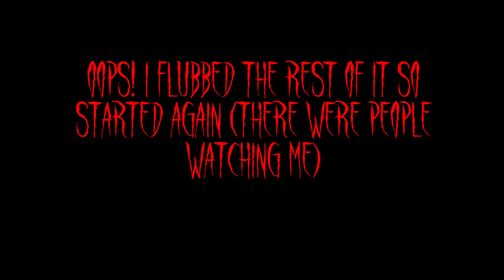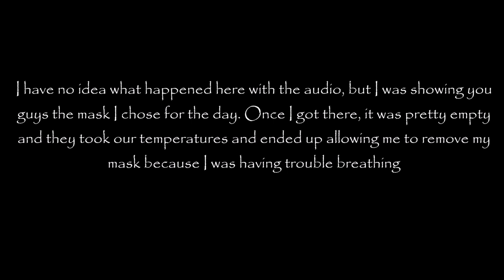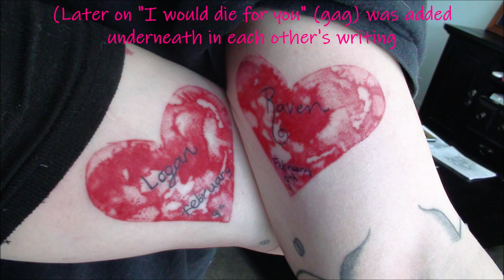Erasing the past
You guys have no idea what this little thing has done for my mental state! That relationship has caused me untold grief and will follow me for the rest of my life...Not to mention the damage it later did to Dorian by having his wife run off with someone else. It was a mess of a relationship that caused a lot of damage, and I'd give anything to take it back. I can't of course, so this is the next best thing. Due to the topic of the video I probably will not be approving any comments about the relationship for public view.

Life is all about evolution. What looks like a mistake to others has been a milestone in my life. Even if people have betrayed me, even if my heart was broken, even if people misunderstood or judged me, I have learned from these incidents. We are human and we make mistakes, but learning from them is what makes the difference.